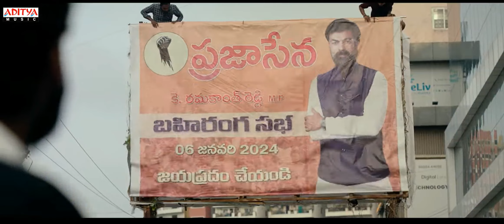Satyabhama Trailer | Kajal Aggarwal | Sashi Kiran Tikka | Suman Chikkala | Sri Charan Pakala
Watch & Enjoy Satyabhama Trailer.

Sashi Kiran Tikka Presents - Satyabhama

Music Composed by Sricharan Pakala
Lyrics - Murtuza Abbas Qurasani(UNDER THE BLUE SKIES)
Rajiv Bharadwaj(VETADE SIVANGI)
Vocals - Devika S, Sricharan Pakala
Humming - Yamini Ghantasala
Additional vocals - Joy Rayarala
Whistle & Growl- Sricharan Pakala
Programmed By Sricharan Pakala’s Gang
Joy Rayarala
S. Anant Srikar
Shubhashish Manchala
Sricharan Pakala
Electric Guitar & Bass Guitar - Sricharan Pakala
Music Assistants: Raviprakash Chodimalla,  Pavan Raj, Shubhashish Manchala, Soujanya Bhagavatula
Mixed & Mastered - Joy Rayarala
Vocals recorded  at  S102 Studios.
Score Composed and Recorded at  S102 Studios, Hyderabad

Movie Name : Satyabhama
Writer-Director : Suman Chikkala
Producers : Bobby Tikka, Srinivas Rao Takkalapelly
Co-Producer : AV Muralidhar, Balaji Veernala (U.S.A)
Screenplay : Sashi Kiran Tikka
Programmed by - Shubhashish Manchala, Sricharan Pakala
Vocals - Murtuza Abbas Qurasani
Growl - Kranthi Kiran Kumar
Stereo Mix by Joy Rayarala
Creative Producer : Rajiv Bharadwaj
Cinematographer : Vishnu Besi
Editor : Kodati Pavan Kalyan
Story : Ramesh Yadma, Prashanth Reddy Motadoo
Production Designer : Rohan Singh
Costume Designer : Rekha Boggarapu
Post Production : Annapurna Studios
PRO : GSK Media
CEO : Sriramaneni Kumar
Publicity Designer : Anil - Bhanu
Marketing Agency : First Show
Line Producers :  Vittal Bhatt
Production Manager : Venkatesh Reddy
Music programmer : Anant Srikar
Audio On Aditya Music.